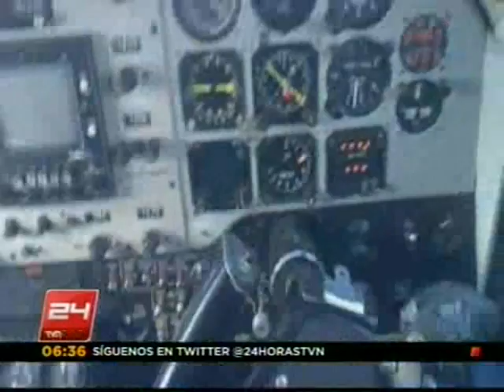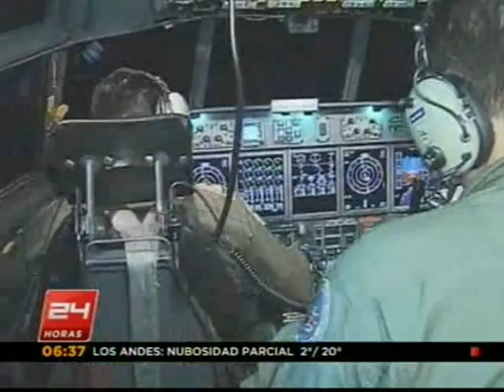Accidente aéreo en Juan Fernández. La trayectoria del avión CASA-212 - 24 HORAS TVN 2011